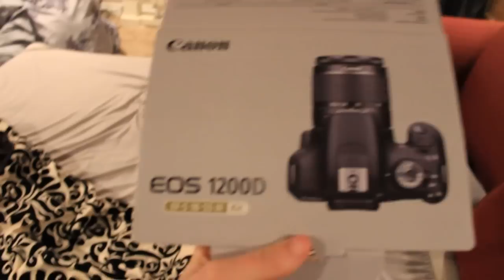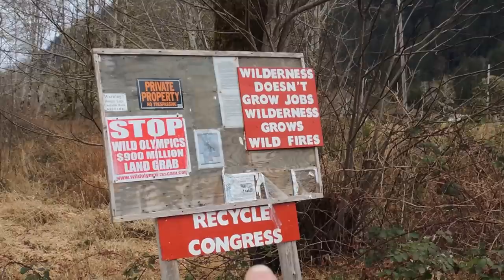Waterfalls and Found a Bald Eagle!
Road Trip w/ my brother and sister!  Awesome day including waterfalls, bald eagles and more.

I do silver coin related videos, coin roll hunting, adventures, challenges and whatever interests me!  I am not the person to answer you investing or mortgage, refinance, insurance questions (people have asked lol), but I'll do my best to answer whatever questions you have!  Hope you enjoy my videos!